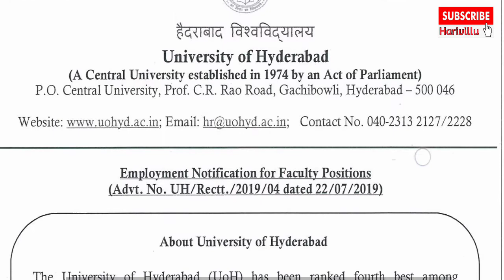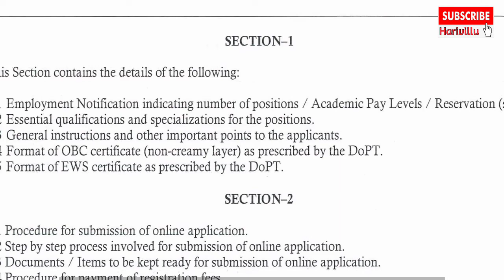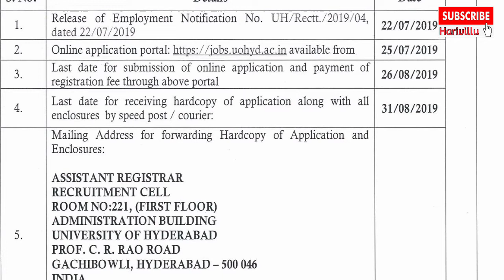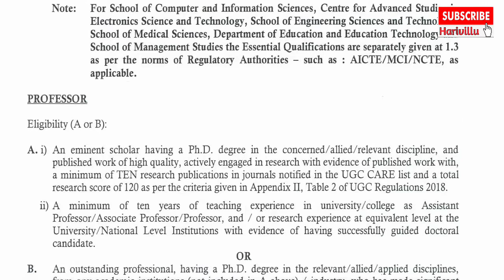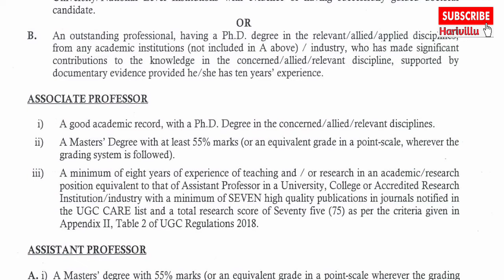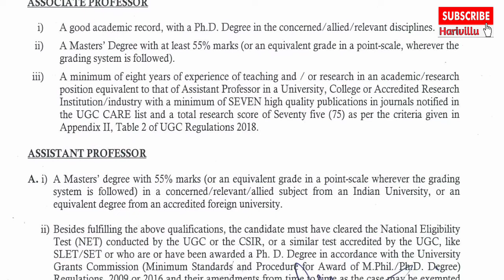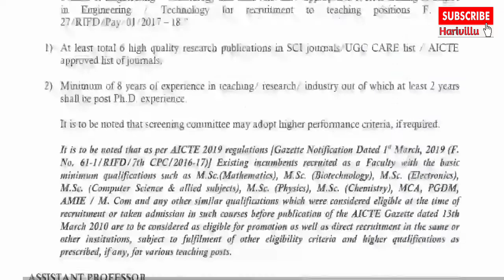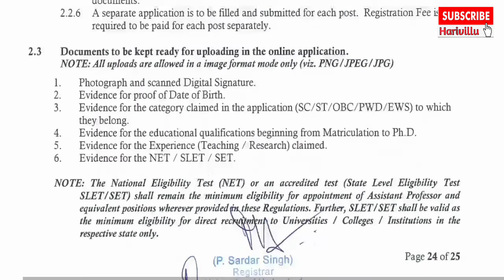HYDERABAD CENTRAL UNIVERSITY FACULTY RECRUITMENT 2019 || PROFESSOR,ASSISTANT PROFESSOR RECRUITMENT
Professor, Associate Professor, Assistant professor recruitment in HCU